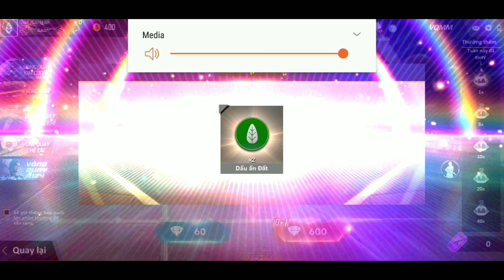[Free Fire] Bất ngờ khi nhờ Thánh Hên Asmobile quay MP40 Ma mị 1 HIT ra luôn